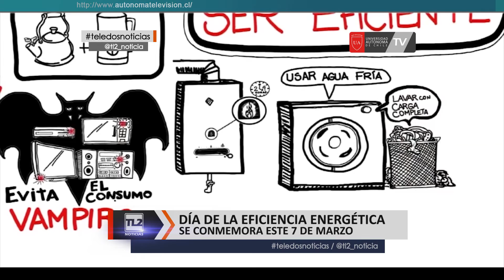Día de la eficiencia energética se conmemora este 7 de marzo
Este martes 7 de marzo se celebra el Día Mundial de la Eficiencia Energética. Una fecha para reflexionar sobre el uso que le damos a la energía y también para llamar a la ciudadanía a actuar en consecuencia.  La idea es que todos tengamos conciencia respecto al uso adecuado, por ejemplo,  de los artefactos eléctricos.